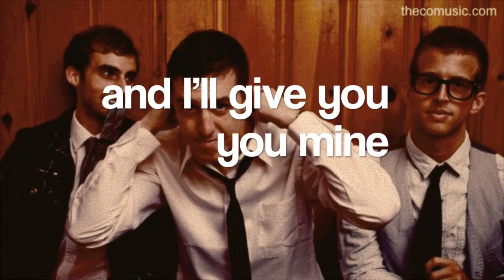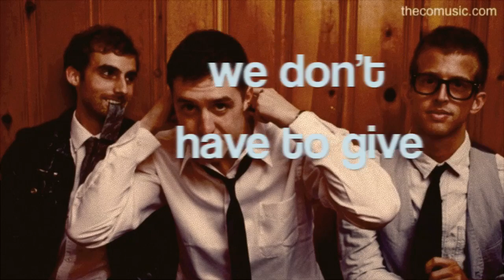New Exclusive Song—"Survive" by The CO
we're giving YOU 17 free songs of ours, including THIS never-before-heard song, "Survive."

we hope you love it!

T C + N